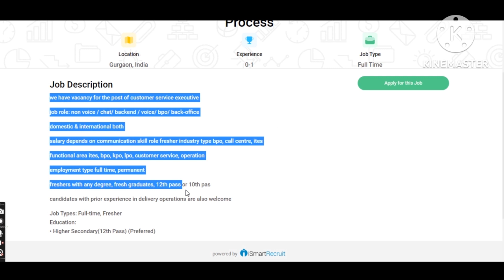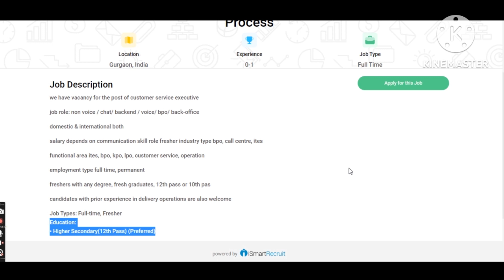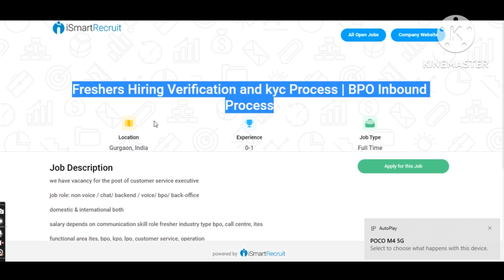iSmartRecruit Work from Home Job | Document Verification Job | Salary - Rs 30,000/Month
Apply Link for Job 🔗 -